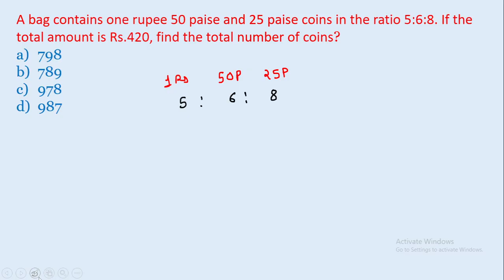A bag contains one rupee 50 paise and 25 paise coins in the ratio 5:6:8. If the total || edu214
maths by ram raghuwanshi
edu214
ram raghuwanshi
edumann
edu214
ram raghuwanshi